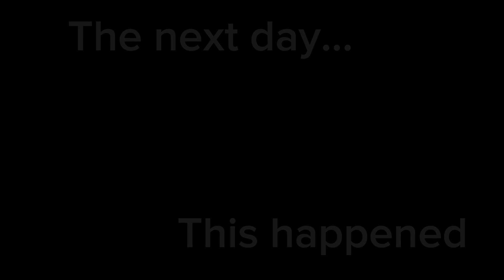HUGE ratsnake caught! Herping Northeastern Ohio. Flipping for snakes.